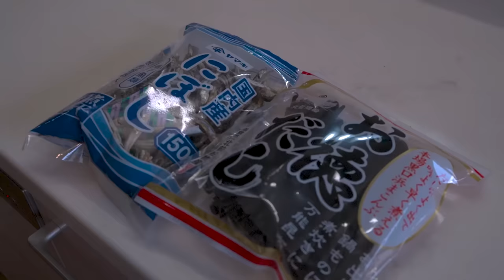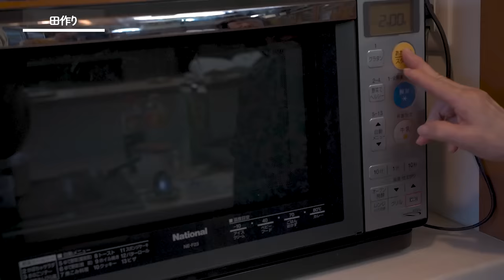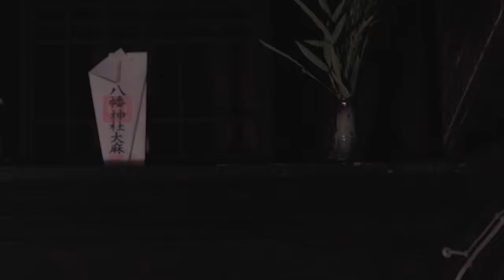【先祖代々伝わるお節料理】築200年古民家で大家族の祖母から教わる正月行事とお節料理｜Japanese home cooking Vlog by a mother of 5 children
５人の子供の日本のお母ちゃんが母から先祖代々伝わるお節料理を学んできました。
築２００年江戸時代に建てられた古民家からお届けするお正月スペシャルです。

A Japanese mother of five children learned traditional osechi cuisine from her grandmother.
This is a New Year's special delivered from a 200-year-old old private house built in the Edo period.

▶︎宮崎製作所片手鍋　Miyazaki Seisakusho one-handed pot
▶︎イワキガラスボウル　Iwaki glass bowl
▶︎Staub ブレイザー ソテーパン　28cm
▶︎SONY α７c 撮影カメラ　video camera